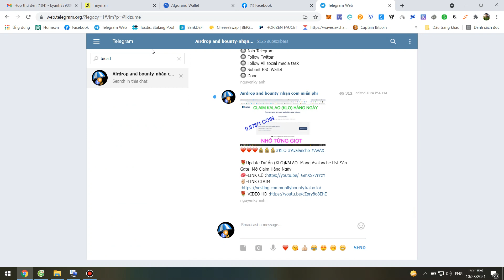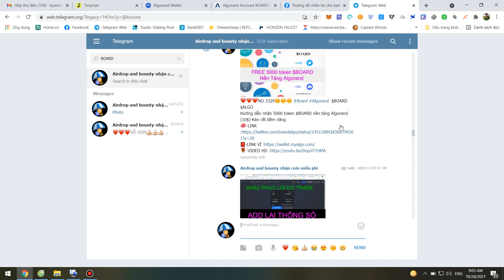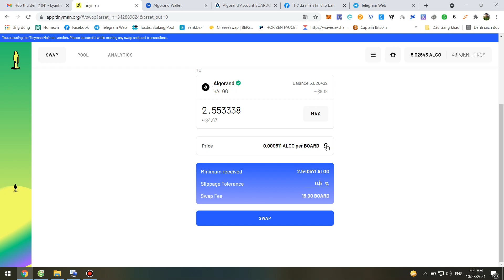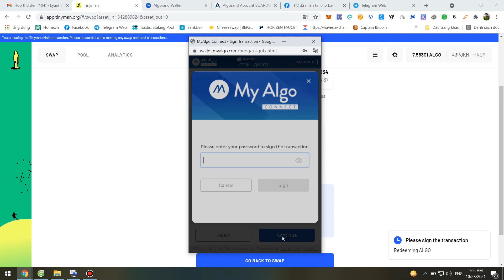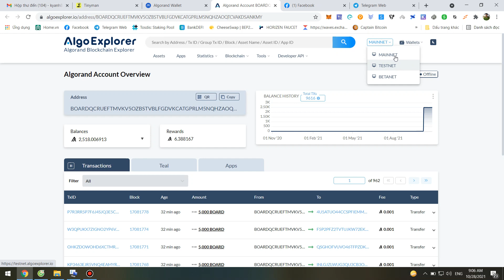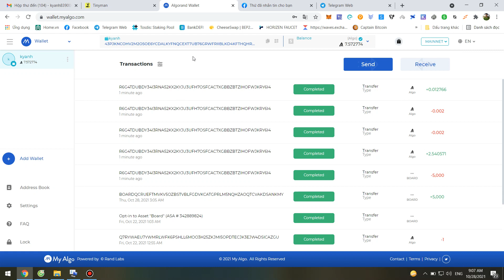Chúc Mừng AE -5000 Token $BOARD nền tảng Algorand Đã Về ~5$ -bán luôn trên sàn Tinyman